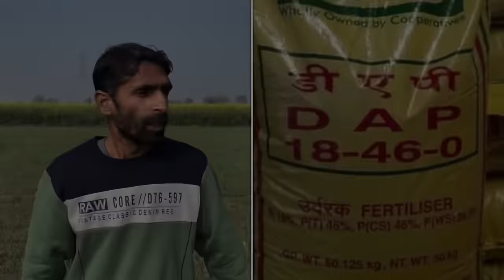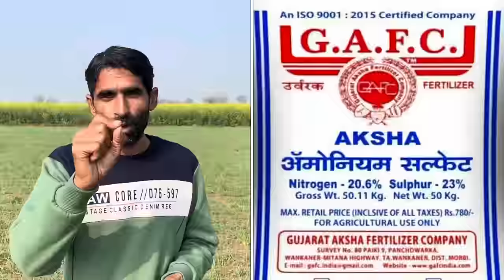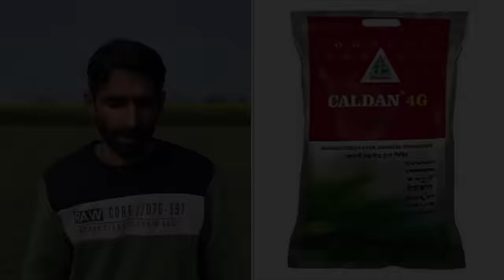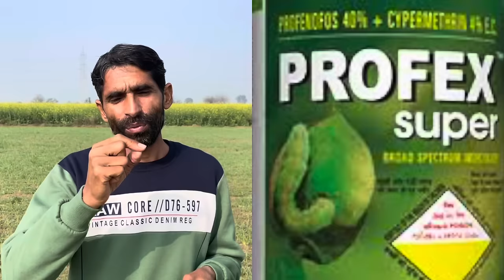प्याज़ में 30 दिनों पर अपनाएँ मेरा नया फ़ोर्मूला | Pyaj me pehla khad or spray | Pyaj ki kheti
प्याज़ में बम्पर उत्पादन लेने के लिए कोनसा खाद डालें | pyaj ki kheti kaise kare | pyaj mein kharpatwar nashak | onion farming 2022